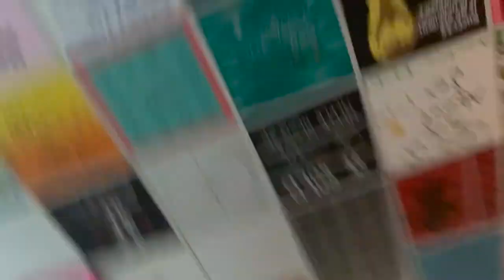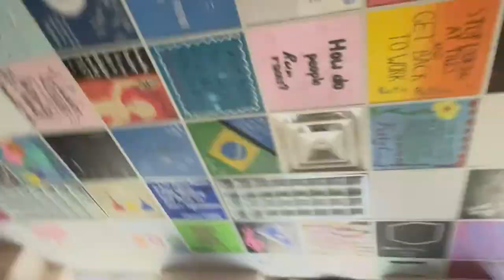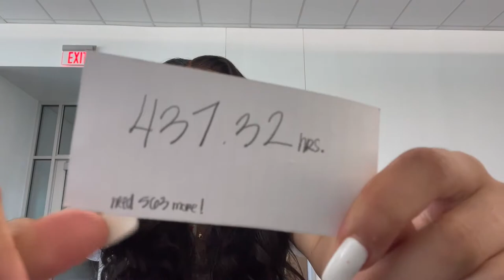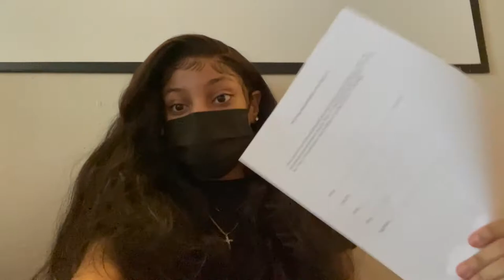VLOG: First Week Of Senior Year | THE KEN EFFECT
HEY YALL! In today's vlog you'll see me getting ready for my first week of SENIOR year. I'm really a senior!!

Business Instagram - @theken.effect